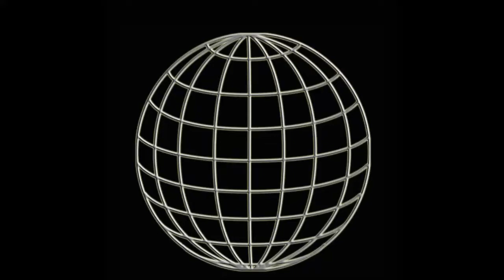WUW TV 223: Austrian-Tagteam-Titelkampf - Z-Familia vs Pranker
Austrian-Tagteam-Titelkampf: Z-Familia vs Pranker
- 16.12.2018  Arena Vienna